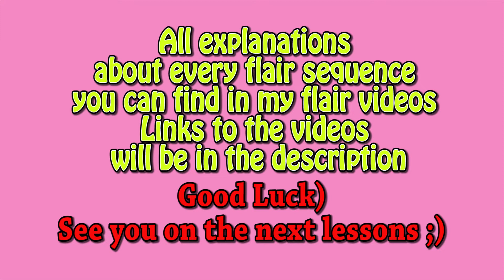⭐FLAIR SEQUENCES⭐ Exhibition Flair🍸 Sequences 10,11,12,13,14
"FLAIR SEQUENCES" - here I collected all flair sequences from my previous lessons. It will help you to find the material you need easier and learn more 🏆